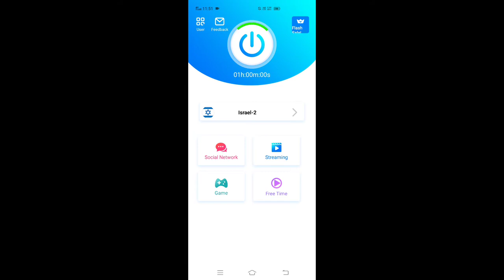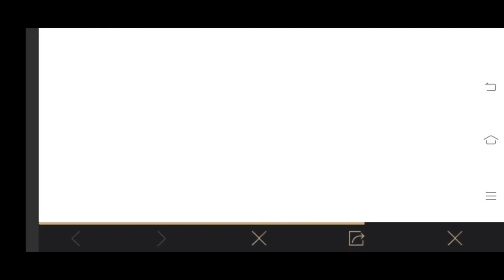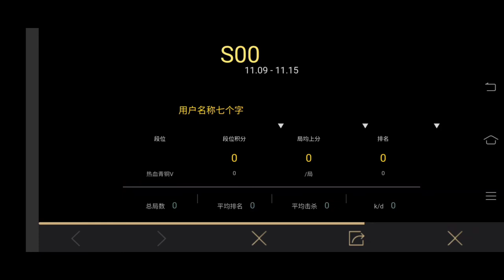How To [ Enable ] 😱 Bounse Challenge In PUBG MOBILE | ⚡ New Noob Lobby Trick Bounse Challenge 🔥⚡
Device :
Vivo V19 , 8gb Ram,  128gb Storage